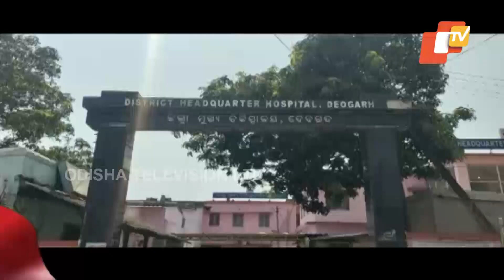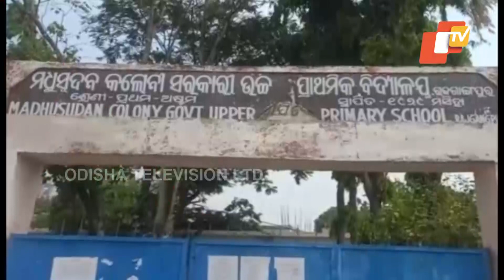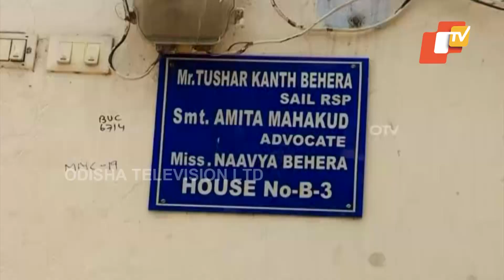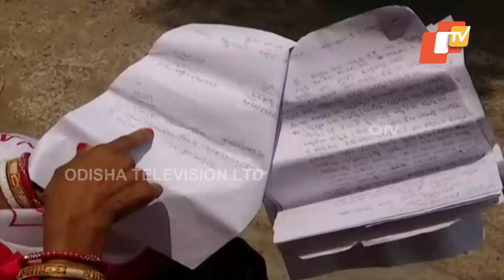Feedin 02 May 2022 | News In Sambalpuri | ଫିଦିନ୍ | ସମ୍ବଲପୁରୀ ଖବର | OTV